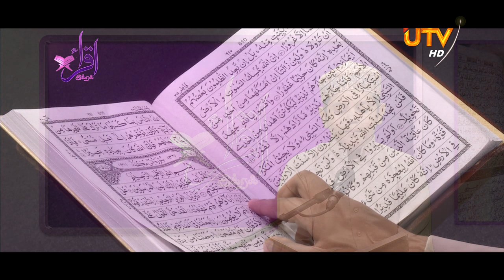UTV Qirath Competition - 2021 | Mohammed Ishraq M.Ifthikar